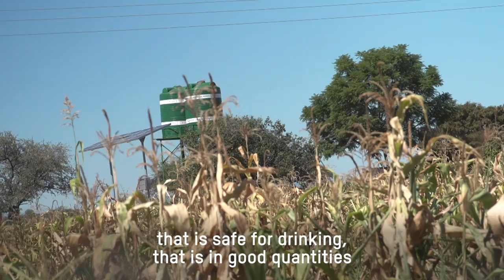Meet Taku, an amazing water engineer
Meet Taku, one of our amazing water engineers in Zimbabwe who is helping people get clean water and stay safe from disease.

Many women and children in rural Zimbabwe spend hours every day walking long distances to get water. And it’s not even clean.

But a single tap can transform their lives — women would have more time to earn an income and kids wouldn’t have to miss school.